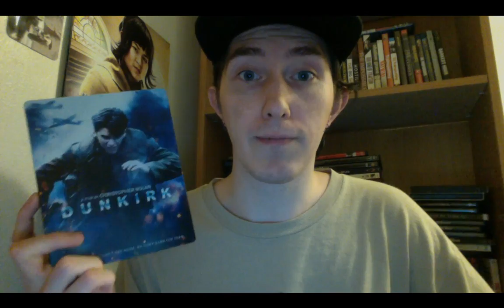Film Talk: Episode 95- Dunkirk (Retrospective)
Today I take another look at Dunkirk, the 10th film from Christopher Nolan and see if it still holds up. The film stars Fionn Whitehead, Harry Styles, Aneurin Barnard, Jack Lowden, Tom Glynn-Carney, Barry Keoghan, Cillian Murphy, Mark Rylance, Kenneth Branagh and Tom Hardy.